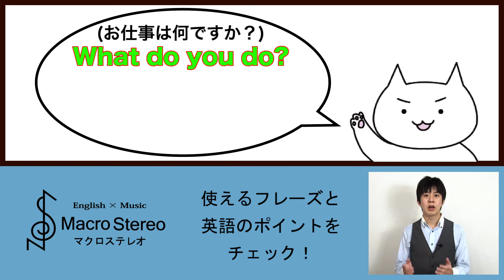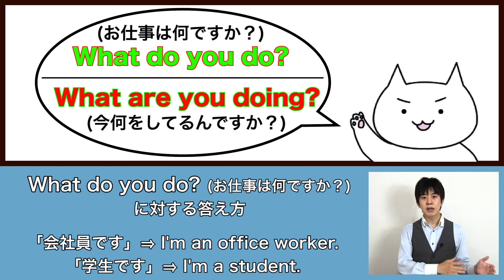山PのKiss英語【第１回/２０１５年７月１０日放送】から会話で使える英語フレーズを紹介！【山ピーのキス英語】「ワッツ」と「ワット」の違いは何？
English ×Musicマクロステレオ